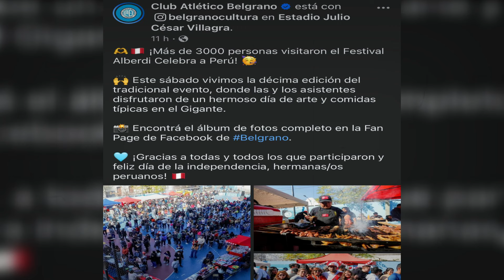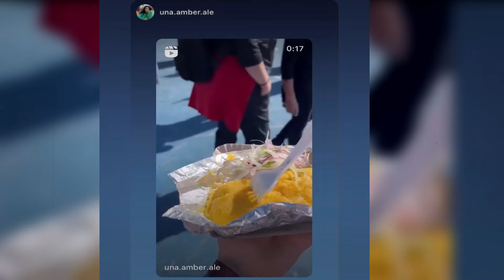ARGENTINOS CELEBRAN FIESTAS PATRIAS DE PERÚ y LLENAN FESTIVAL!RINDEN HOMENAJE A PERÚ 🇵🇪 🇦🇷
Sucribete es gratis!
Contenido creado con Redacción , voz y edición original